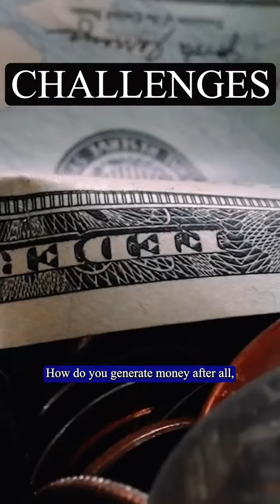Largest Solar Cooker Master